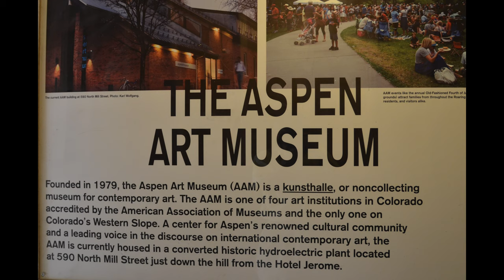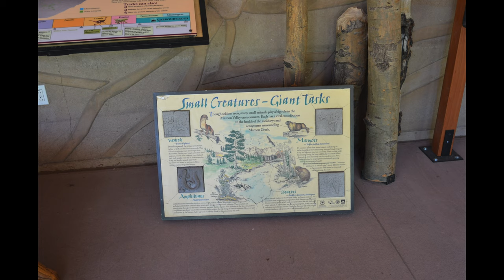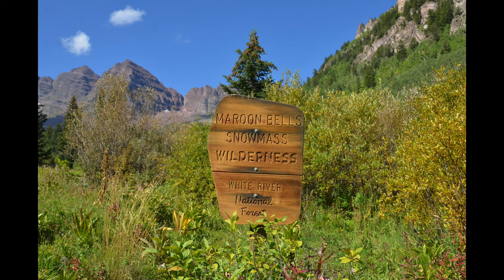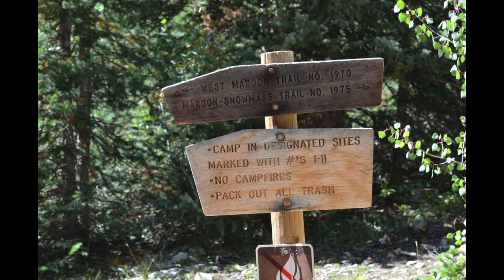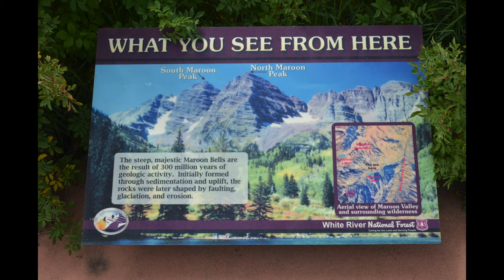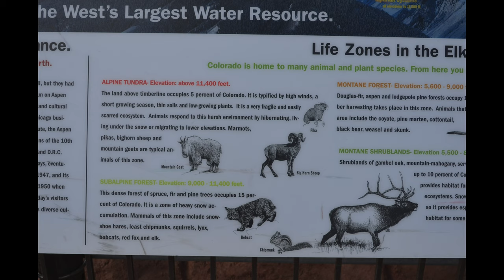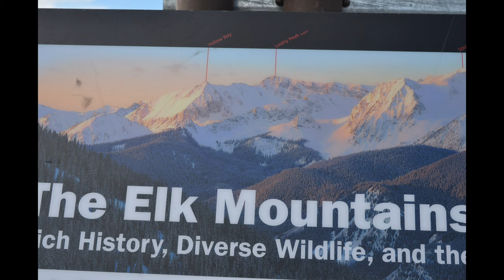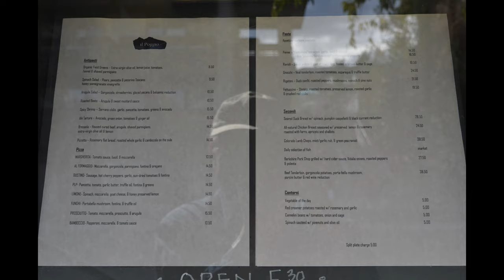Aspen: Maroon State Park, Silver Queen Gondola, Snowmass Village in 4k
Travel videos show Maroon State Park, Silver Queen Gondola, Snowmass Village in Aspen in 4k.

Video was taken in September, 2013 with Nikon D7000 with 24-120f4.

Music: Mozart Quintet In A, K. 581, "Stadler", Philharmonia Quartet Berlin & Sabina Mayer.